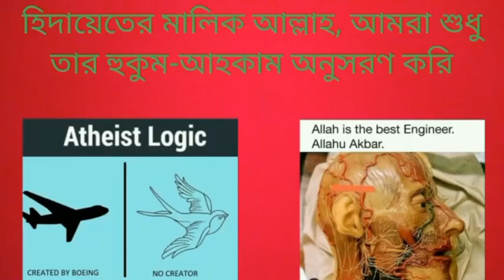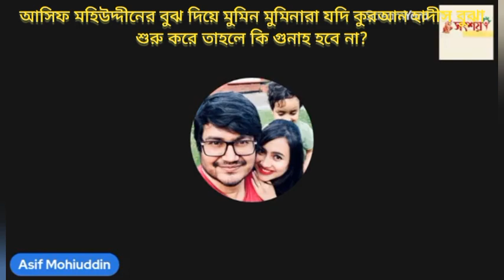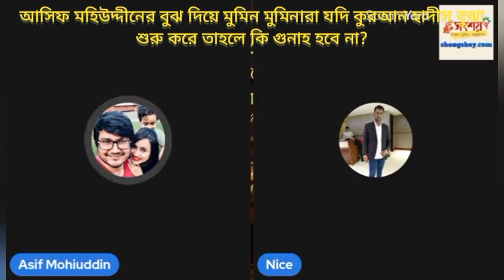আসিফ মহিউদ্দীনের বুঝ দিয়ে কুরআন হাদীস বুঝলে কি গুনাহ্ হবে না?